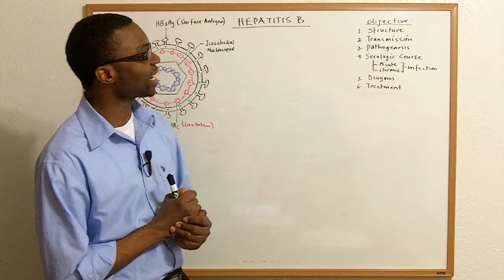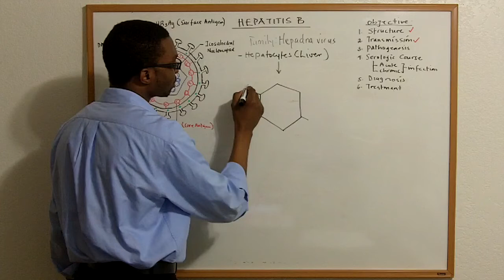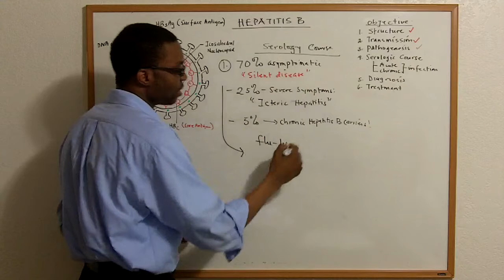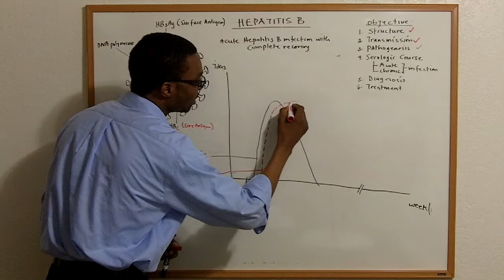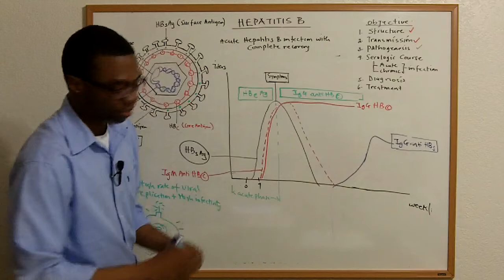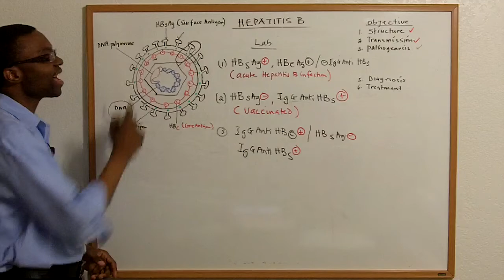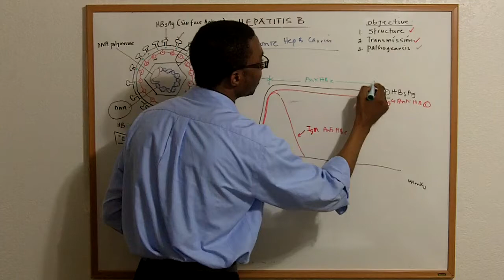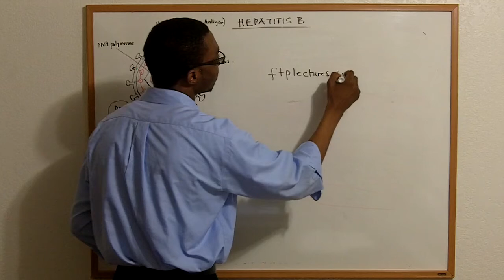Hepatitis B lecture Video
Hepatitis B virus infect hepatocytes. Hepatitis B is an infectious inflammatory illness of the liver caused by the hepatitis B virus (HBV) that affects hominoidea, including humans. Originally known as "serum hepatitis", the disease has caused epidemics in parts of Asia and Africa, and it is endemic in China.About a third of the world population has been infected at one point in their lives,including 350 million who are chronic carriers.

The virus is transmitted by exposure to infectious blood or body fluids such as semen and vaginal fluids, while viral DNA has been detected in the saliva, tears, and urine of chronic carriers. Perinatal infection is a major route of infection in endemic (mainly developing) countries.[5] Other risk factors for developing HBV infection include working in a healthcare setting, transfusions, and dialysis, acupuncture, tattooing, extended overseas travel and residence in an institution.However, Hepatitis B viruses cannot be spread by holding hands, sharing eating utensils or drinking glasses, kissing, hugging, coughing, sneezing, or breastfeeding.

The acute illness causes liver inflammation, vomiting, jaundice and, rarely, death. Chronic hepatitis B may eventually cause cirrhosis and liver cancer—a disease with poor response to all but a few current therapies. The infection is preventable by vaccination.

Hepatitis B virus is an hepadnavirus—hepa from hepatotropic (attracted to the liver) and dna because it is a DNA virus[12]—and it has a circular genome of partially double-stranded DNA. The viruses replicate through an RNA intermediate form by reverse transcription, which practice relates them to retroviruses.Although replication takes place in the liver, the virus spreads to the blood where viral proteins and antibodies against them are found in infected people.